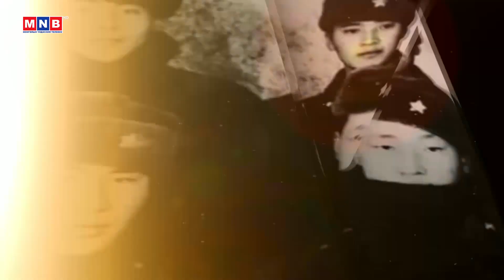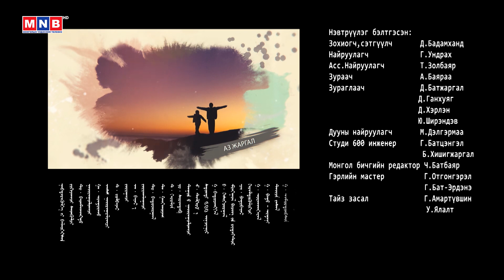"Босох тэнхэл" нэвтрүүлэг | MNB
"Босох тэнхэл" нэвтрүүлгийн энэ удаагийн дугаарт Цахилгаан хангамжийн инженер, "Бат эгшиглэн" ТББ-ын тэргүүн Ю.Бат-Эрдэнэ оролцлоо. /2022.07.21/